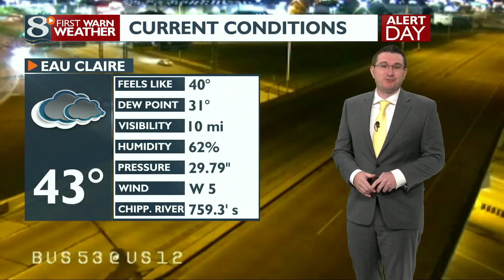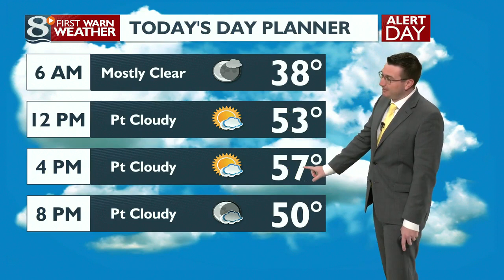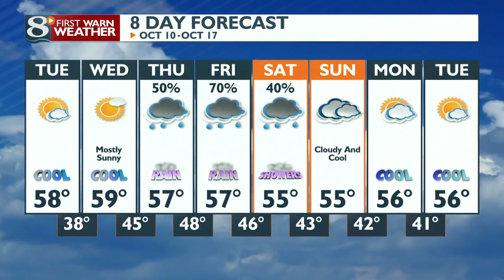Your Tuesday Morning Weather Forecast